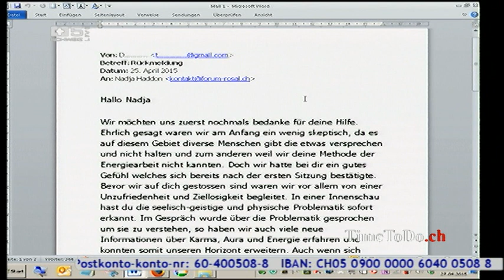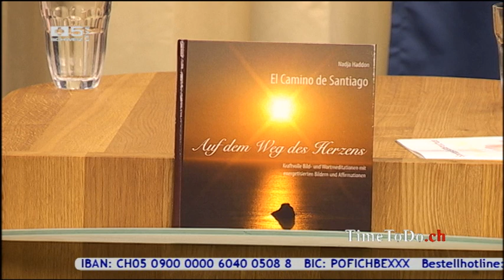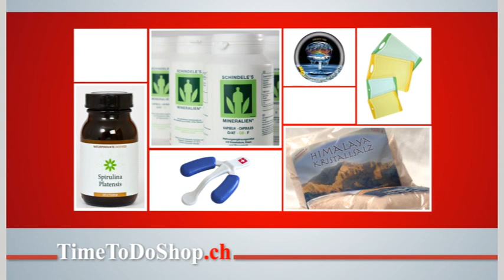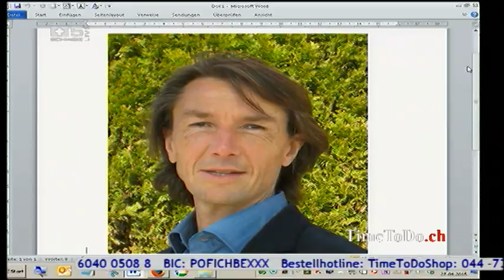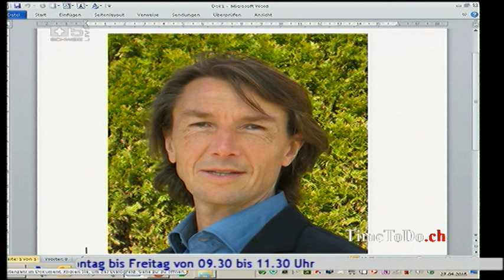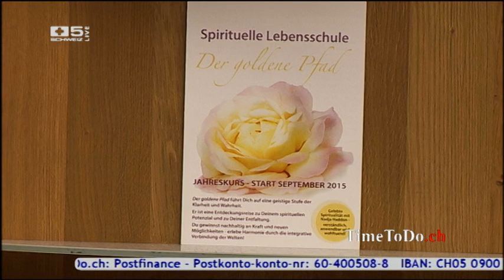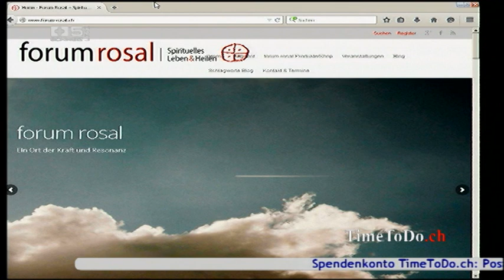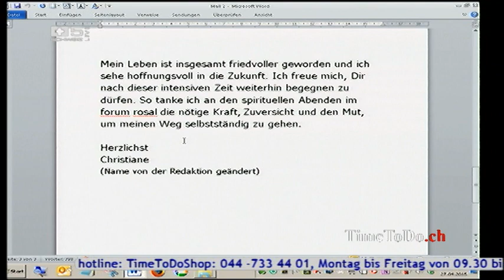Heilung - durch Einblicke in das Buch des Lebens ? TimeToDo.ch 27.07.2015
Thema: Die emails von Klienten, weisen uns immer wieder auf Therapien und Verfahren hin, die Lösungen und Entwicklungen  aufzeigen. Unser Studiogast, Nadja Haddon /Forum Rosal, spricht über Arbeitsmethoden, Erfahrungen und altes Wissen, kombiniert mit feinstofflichen Heilverfahren und geistiger Anbindung. Die Resultate der vorgestellten Fallbeispiele haben für die Betroffenen Lösungen erbracht und die Lebensqualität wesentlich verbessert.